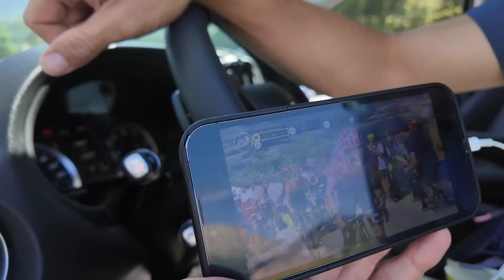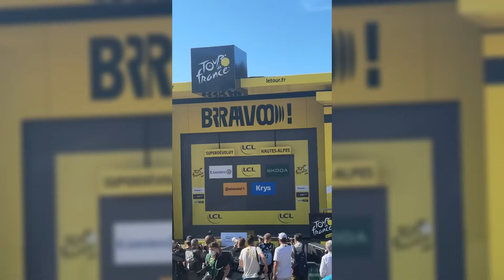GANA RICHARD CARAPAZ Y VOY EN EL AUTO DEL MOVISTAR - Vlog